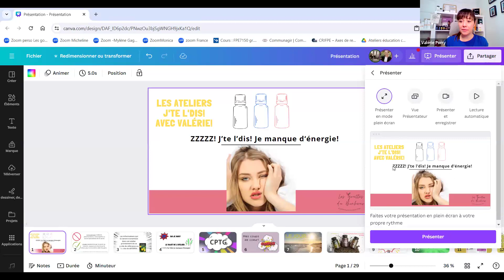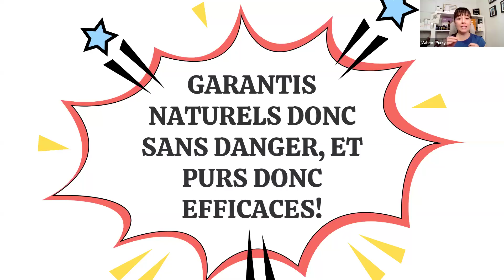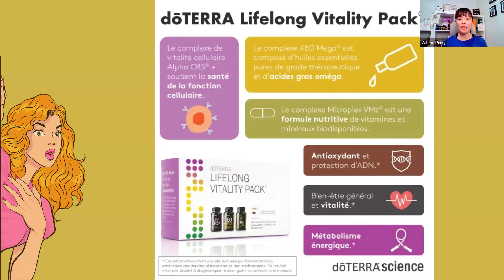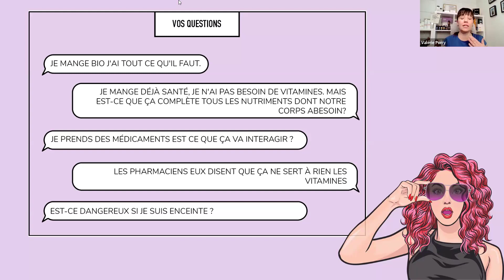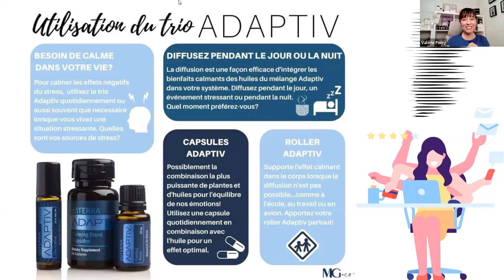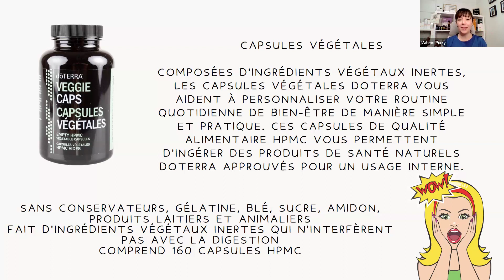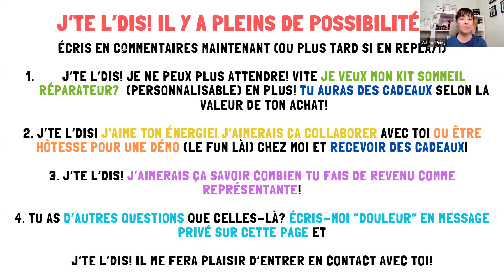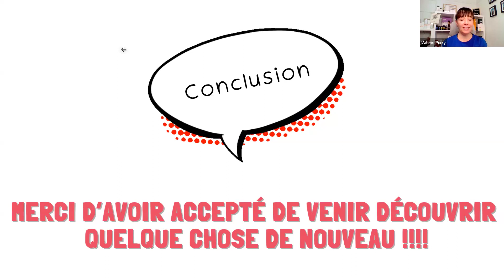ZZZZZ! J’te l’dis! Je manque d‘énergie!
🛌🏽Tu as du mal à sortir du lit le matin ?
🫡Tu aimerais recevoir des conseils pour améliorer ta qualité de sommeil ?
🔋Tu apprécies mon énergie et tu veux découvrir mes astuces ?
Cet atelier est fait pour toi !
👯‍♀️Tout est bien de ton côté à ce niveau, mais le nom de quelqu'un t'est venu en tête ?
💖Partage rapidement cet événement avec cette personne en lui disant que tu veux son bien-être !